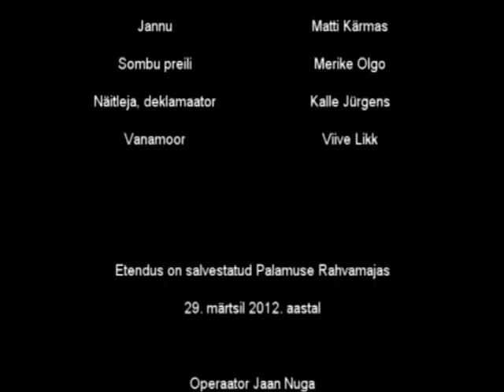"Soo" 4. osa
Oskar Luts „Soo".
Esietendus 18. märtsil 2012. a.
Dramatiseering, muusika- ja helikujundus -- Piret Kuub
Lavastaja -- Raivo Adlas
Kunstnik -- Ene Luik-Mudist
Heli- ja valgustehnika -- Indro Koks

Osades:
Toomas Haava, maalikunstnik -- Jaanus Järs
Liis Kask, tema täditütar -- Piret Kuub
Juhan (Juku) Kask, Liisi mees -- Ivar Vinkmann
Hilda (Metskass) -- Grethe Massur
Jakob, Hilda isa -- Raimo Kägo
Hilda ema -- Laile Sukk
Madjak -- Riho Jaanuska
Jannu -- Matti Kärmas
Sombu preili -- Merike Olgo
Näitleja, deklamaator -- Kalle Jürgens
Vanamoor -- Viive Likk

Etendus on salvestatud Palamuse Rahvamajas 29. märtsil 2012. aastal.
Operaator -- Jaan Nuga. Montaaž -- Janek Varblas.